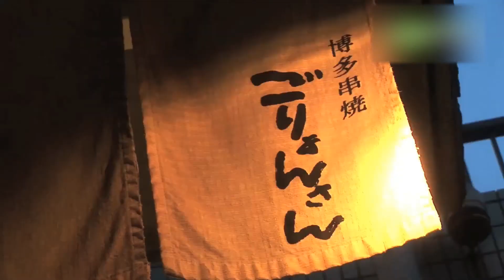ごりょんさん 表参道 - 地域情報動画サイト 街ログ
新鮮な素材を焼き上げた、博多串焼きを青山で楽しめるのが「ごりょんさん 表参道」。串焼きはもちろん、逸品料理・鍋料理や焼酎など「博多の旨い」が大集合。なかでも、トロッとしたチーズに串をくぐらせる「串チーズフォンディュ」は絶品！